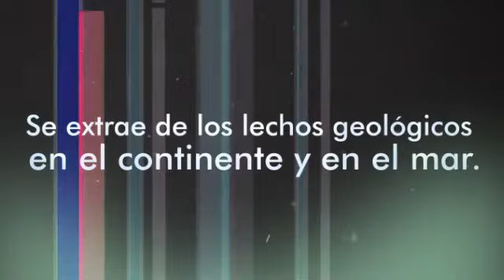Que es el petroleo